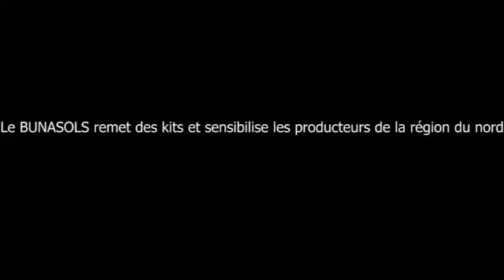Caravane du BUNASOLS AU NORD: Les bonnes pratiques enseignées aux producteurs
Comment fertiliser de manière raisonnée les sols et se prémunir de la COVID 19? , c'est le thème de la caravane organisée par le Bureau National des Sols à Ouahigouya le mercredi 11 aout 2021